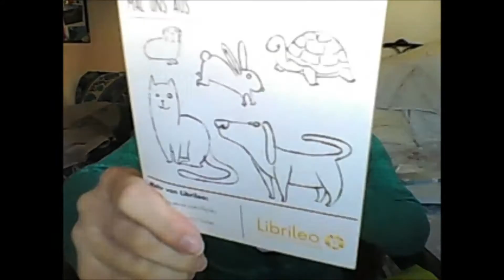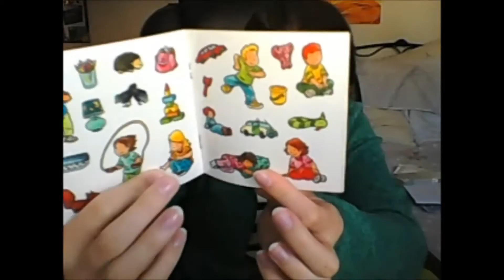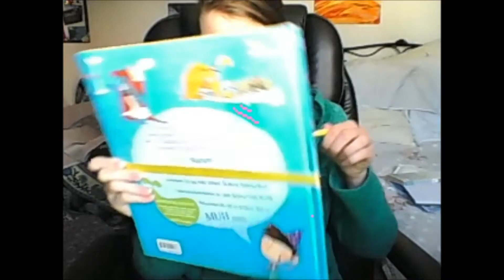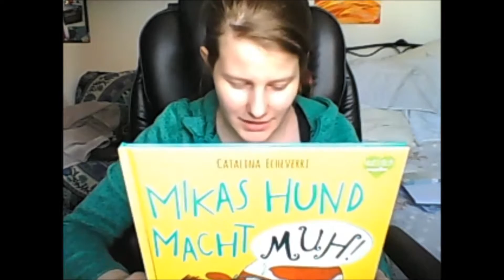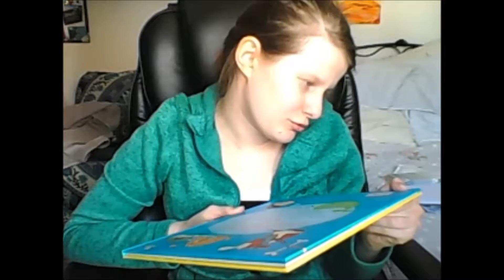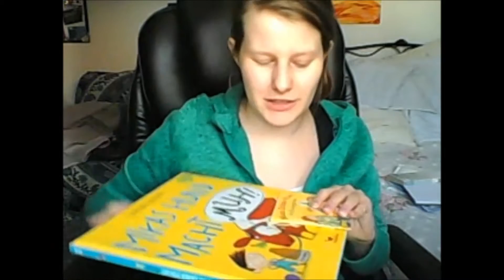[Librileo Maibox] "Mikas Hund macht Muh"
▼Klappentext▼Mai'16
Mein Hund macht übrigens uuuuuuuuuuuuhhh. ;) Dies ist die letzte Box, die ich euch zeige. Es geht um das Thema Haustiere. Viel Spaß damit.

▼Anlagen▼
Thumbnails gestaltet mit Paint und Videoausschnitten
Text und Stimme von KillingRomance.
Genutze Programme: OpenOffice, Audacity, Gimp 2, Picasa, WindowsMovieMaker, Paint, ArtRage